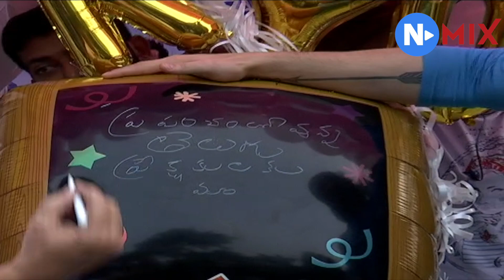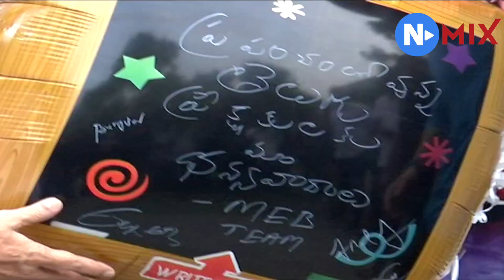Most Elijable Batchlor success Meet